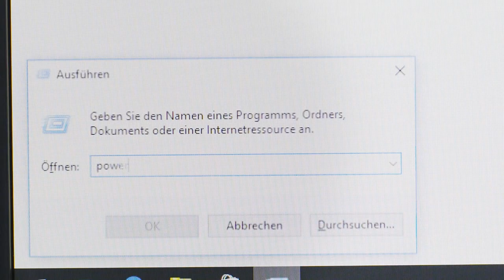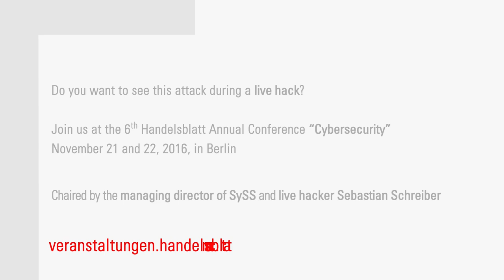Attacking a Wireless Keyboard with AES Encryption using the SySS Radio Hackbox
In this video, a successful attack against a wireless keyboard with 256-bit AES encryption is demonstrated using the SySS Radio Hackbox [1] a.k.a. SySS Cherry Picker.

In the shown attack scenario, both a replay attack and a keystroke attack are performed in order to gain unauthorized access to a targeted computer system and to execute arbitrary malicious software.

More information about this attack can be found in our Pentest Blog [2].

[2] SySS Pentest Blog: Erfolgreicher Angriff auf AES-verschlüsselte Drahtlostastaturen